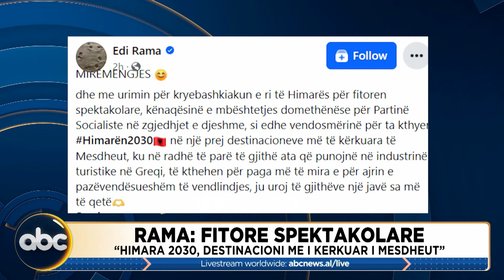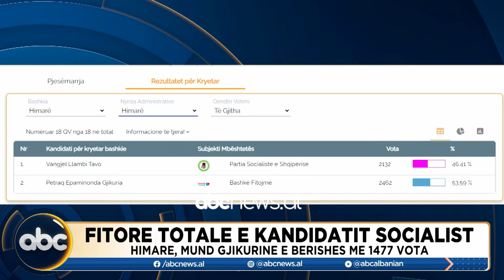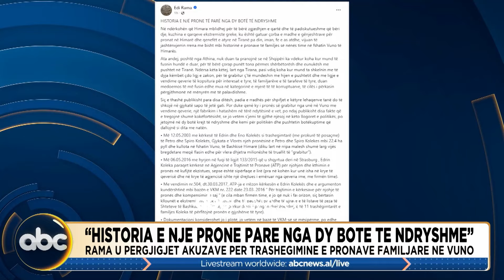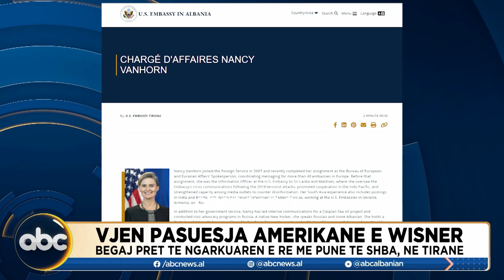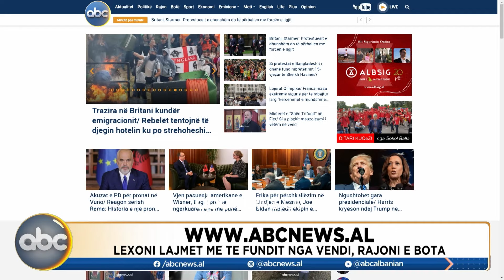Newsline, ora 17:00 - 05 Gusht 2024 | ABC News Albania